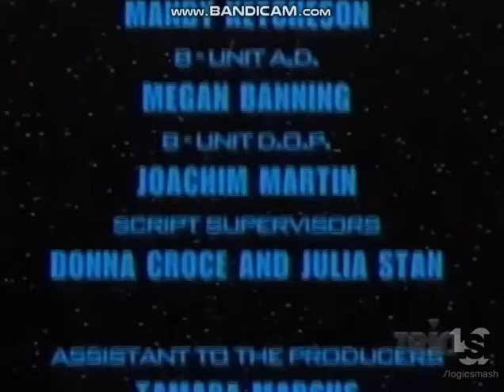YTV/Empire Entertainment/Sunbow Entertainment (1997)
Taken From "Mission Genesis".